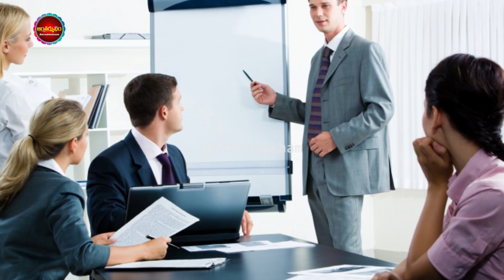ఈ రాశులవారు పుట్టుకతో గొప్పవారు | Most Talented Zodiac Signs | Telugu Astrology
Watch :ఈ రాశులవారు పుట్టుకతో గొప్పవారు | Most Talented Zodiac Signs | Telugu Astrology

Antharmukam